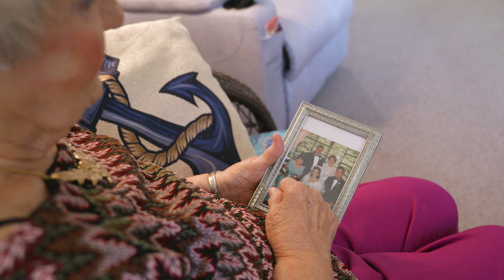UMC at Collingswood Testimonial: Leona